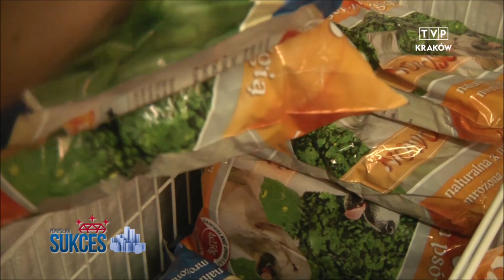salon zoologiczny perros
Salon zoologiczny to miejsce w którym znajdziesz wszystko co potrzebne dla swojego pupila. Profesjonalne doradztwo z zakresu artykułów zoologicznych, pielęgnacji zwierząt oraz prawidłowej diety.